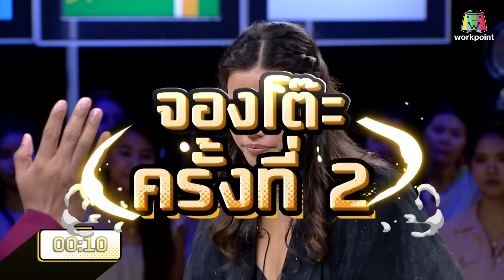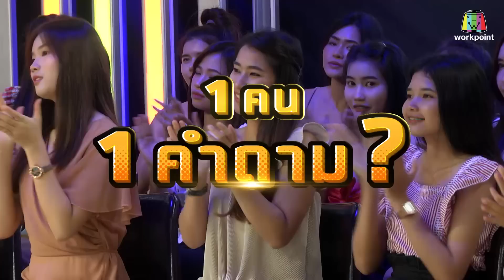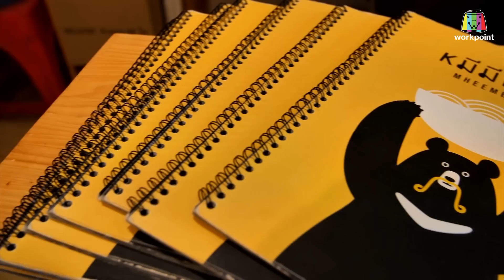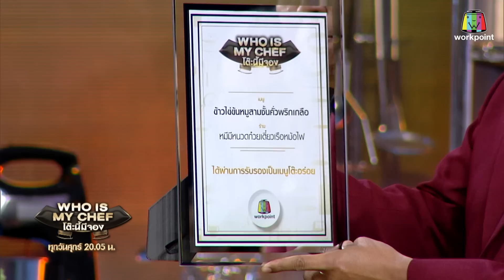โต๊ะนี้มีจอง (WHO IS MY CHEF) | Ep.30 | 27 ก.ย. 62 Full HD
ทุกวันศกร์ 20.05 น. ช่อง เวิร์คพอยท์ หมายเลข 23